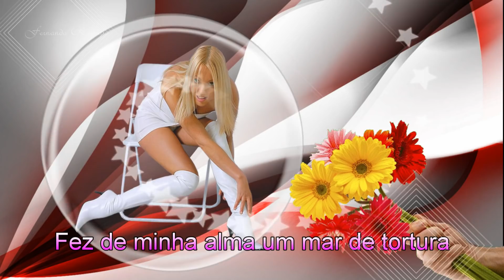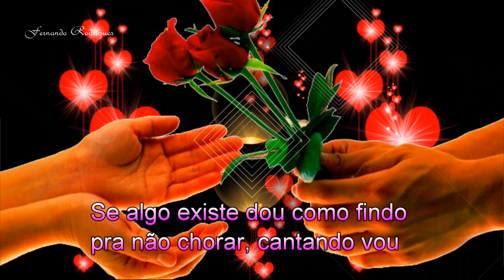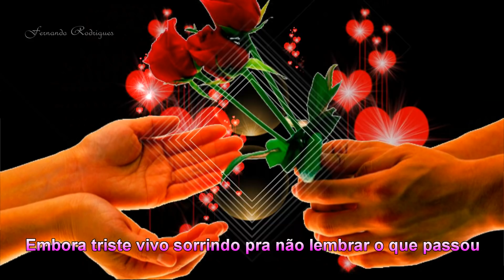José Ribeiro "meu coração que não te esquece"